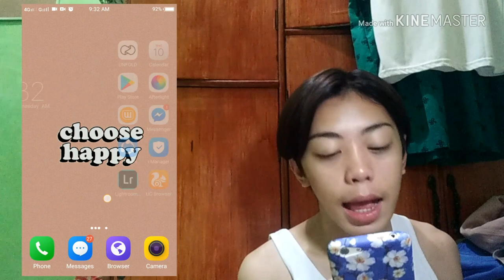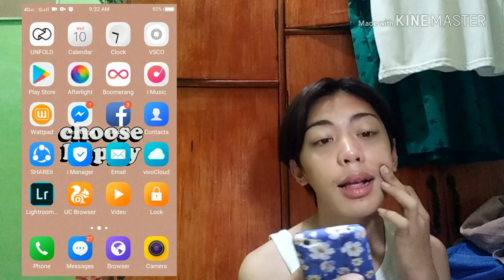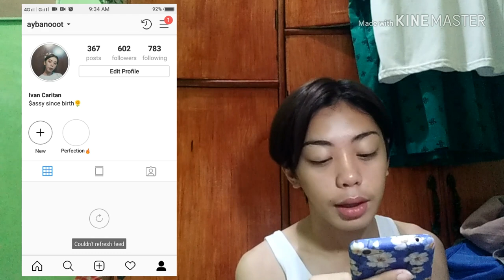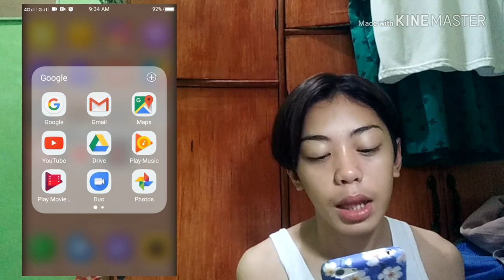What's on my Phone? | PHILIPPINES